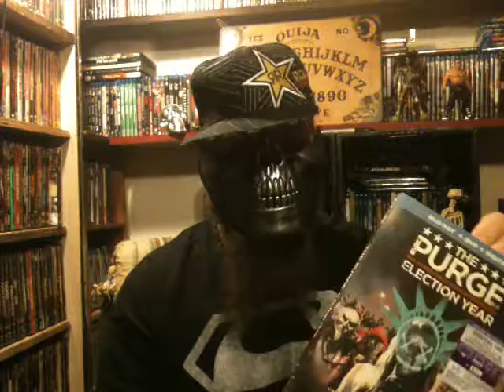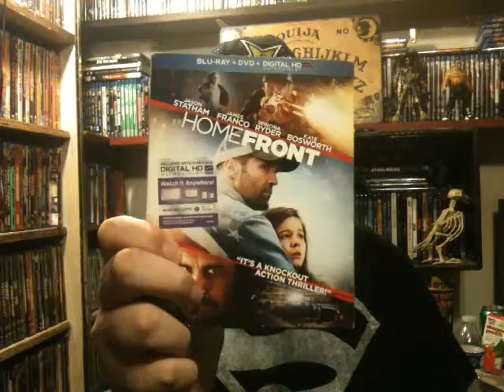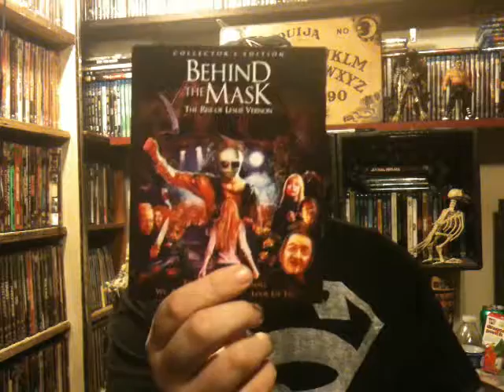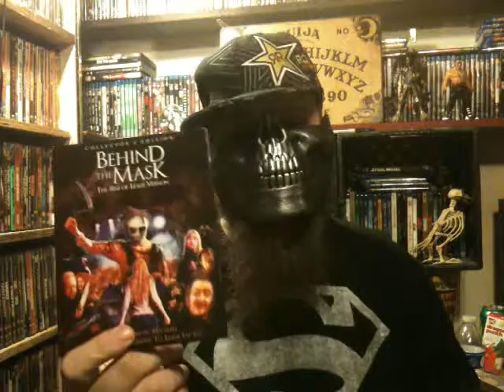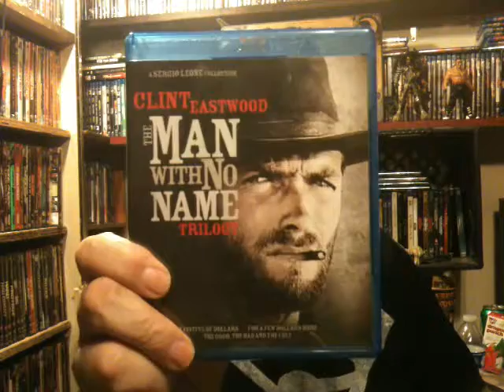Blu Ray Update 11/26/18